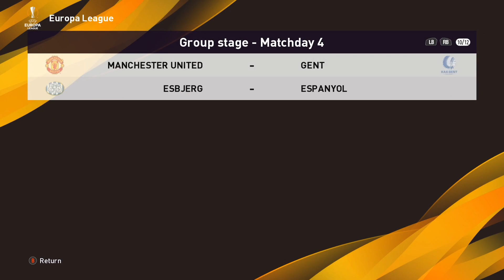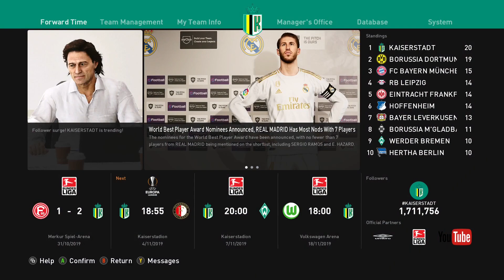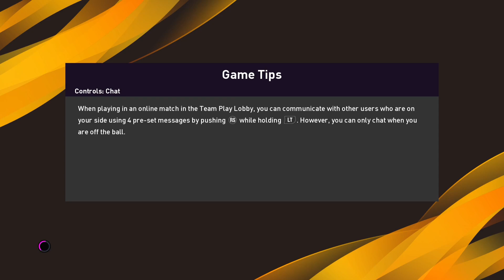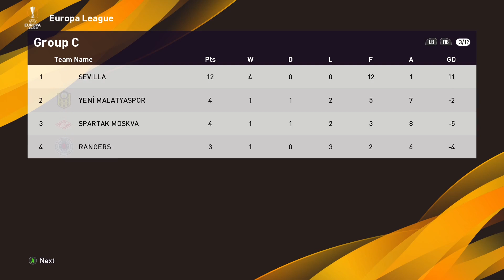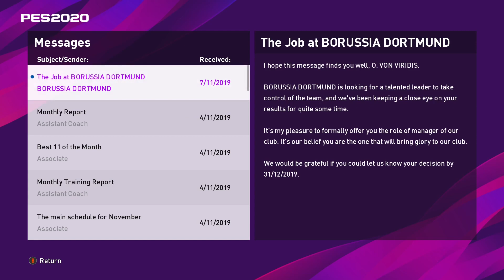eFOOTBALL PES ♔ THE MOST FUTURISTIC TEAM: KAISERSTADT - MASTER LEAGUE LEGEND DIFFICULTY 13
Welcome to a new football gameplay series on eFootball PES 2020. This is a heavily modified and customized version of the game, which features most of the European national leagues and cups, all with licensed names, logos, teams and real players. There are also the finest European football competitions like Champions League, Europa League, Super Cup, besides the Club World Cup, the South American and Asian leagues, Copa Libertadores, AFC Champions League and, of course, International competitions like the World Cup and the officially licensed EURO 2020.

In this series we will play with our customized club, a team created and reshaped from an original and anonymous Bundesliga club that actually plays in Zweite Bundesliga, SC Paderborn. We did something similar to what Red Bull did in reality with clubs like Leipzig and Salzburg, with a completely rebuilding of identity, name, colours, stadium and roster of the team, which is also located now in a fictional royalist city-state in northwestern Germany, Kaiserstadt.

Club strategy and policy is to build most of the squad with free agents and young prospects, to value them and forge a strong identity side.

In this season, Kaiserstadt will compete in Bundesliga, DFB Pokal (German Cup) and Europa League, starting at Superstar level (if we win at least 5 games at this level, we'll then be able to compete at Legend level) and with the real rules of transfer market.

YOUR FIRST, FUTURISTIC, EDUCATIONAL GAMING BOOK
One of the first books in the world to explore the educational and futuristic aspects of modern gaming in a scientific manner, introducing new perspectives on the world of video games and how they have evolved from mere sources of entertainment to powerful educational tools. In this book we're going to analyze the process of transforming creative thoughts into valuable thinking skills to turn them into practical skills for the real world, offering strategies that blend innovation, imagination and knowledge. If you're ready to reimagine education through the lens of imaginative gameplay, this book is your key to unlocking boundless potential.

Recommended resolution for viewing: 1080p

eFootball, known from 2001 to 2018 as Pro Evolution Soccer and abbreviated PES and from 2019 to 2020 as eFootball Pro Evolution Soccer and abbreviated eFootball PES or PES, known in Japan as Winning Eleven, is a soccer video game series produced by the Japanese company Konami starting in 1994.